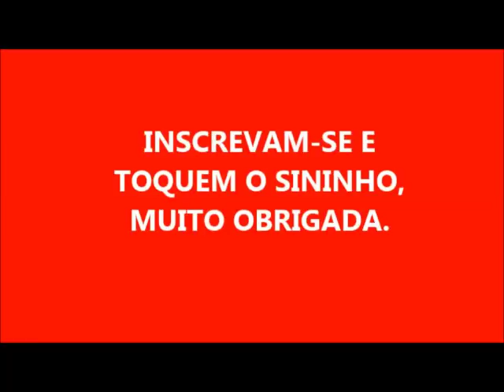SABÃO DE SAL ALVEJANTE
3 LITROS DE ÓLEO
300 ML DE CLORO
3 COLHERES DE SAL
150 ML DE ÁGUA PARA DISSOLVER O SAL
350 GR DE SODA 99%